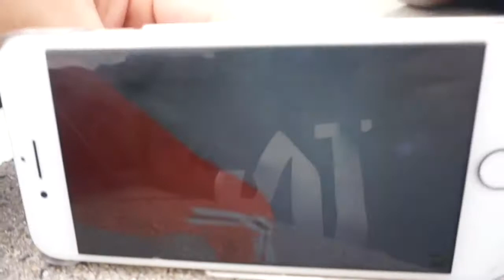THIS IS L&S SHYLA DREAM CAR REVEAL ..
Behind the scenes of Shyla dream car reveal .

@whoisbabylegit on snap add me